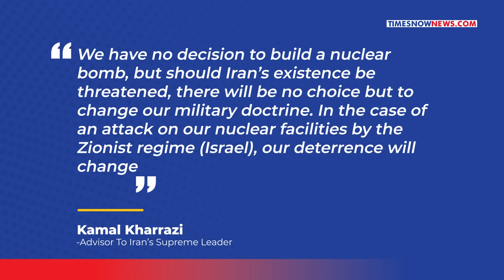Iran Issues Dire Nuclear Threat Against Israel: Escalating Tensions and Tehran's Vow for Revenge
Iran's supreme leader's advisor, Kamal Kharrazi, has delivered a stark warning regarding nuclear capabilities. Despite affirming Iran's stance of not pursuing nuclear weapons, Kharrazi issued a direct threat to Israel. He stated that Iran would reconsider its nuclear doctrine if Israel poses a threat to its existence. For further details, please refer to the accompanying video.